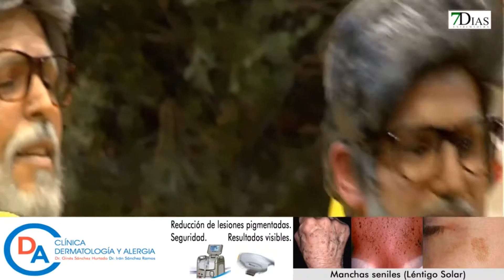MURGA A CONTRA GOLPE - SEMIFINALES COMBA 2017